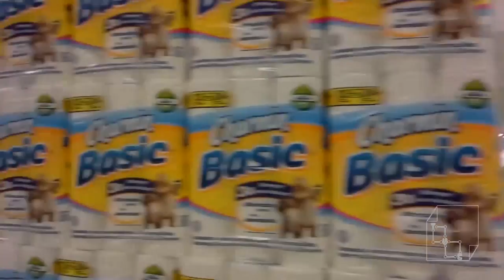Target Canada Closing in 8 Days Tour 50% - 70% off Discount Sales Liquidation March 24, 2015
Just one day and there were many changes to the store layout. There is safety Target tape used to close off many portions of the store already. There are tons of shelves taken down. Empty counters. Not much stuff left...

The store looks so bare right now.